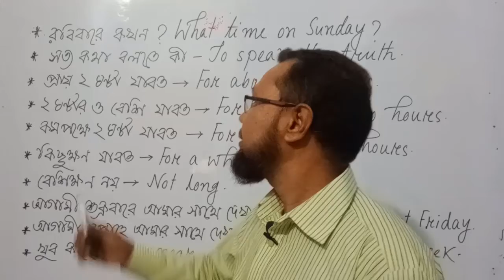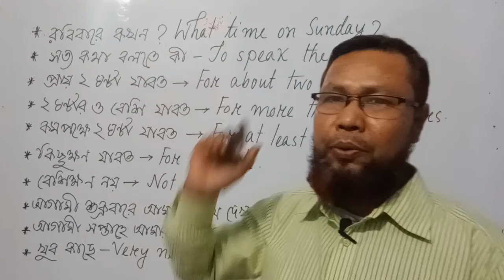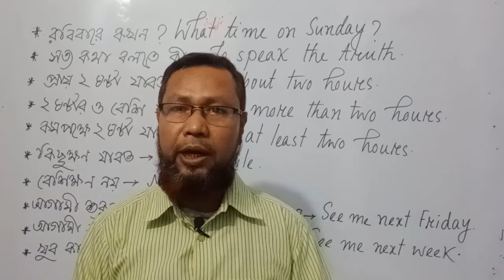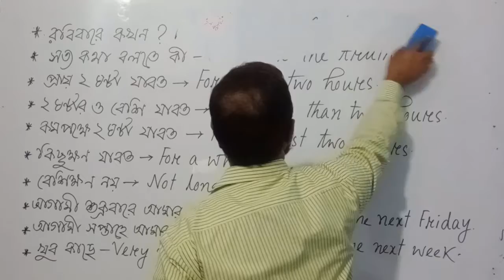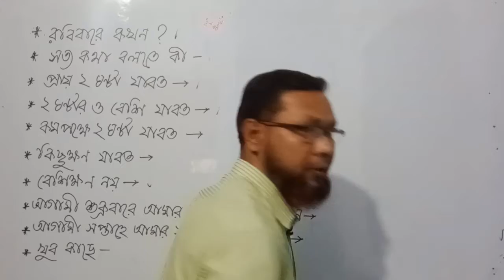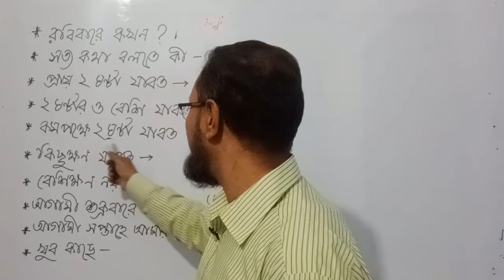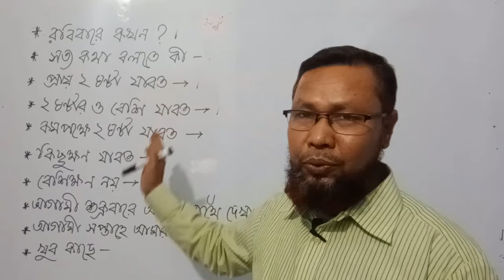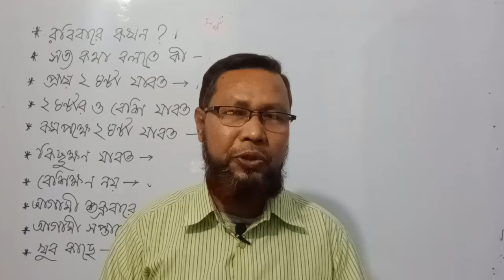Basic Spoken English Sentences | English Speaking। Magic Learning English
Basic Spoken English Sentences | English Speaking। Magic Learning English.In this video, I shall show you how to learn spoken & written English with grammar in Bangla Tutorial by staying at your house. You can practice speaking English and take preparation for the competitive exams and IELTS following my classes. The beginners also can practice spoken English through Bangla. By watching this video you can improve your basic skills in spoken and written English. I shall try to make you an expert in both spoken and written English step by step through the Bangla tutorial. This video will help you learn more skills of Learning English easily. This spoken and written English Bangla tutorial will help you develop your skills in the English language within a short time. In addition to this, this English class will help you communicating with foreigners and receiving higher education from foreign countries. If you follow my spoken and written English Playlist regularly, you will be able to achieve better Spoken and written English Skills including basic English grammar. I make the videos in Bangla for spoken and written English so that you can easily understand the theme of the lesson and learn English in your own language. If you follow my English Language Learning videos regularly, you will be able to speak fluently and write English correctly without feeling any hesitation. After a definite time, you will become an expert speaker of English. After a definite time, you will become an expert speaker of English.Spoken English#Magic Learning English#Basic Grammar# Basic Grammar